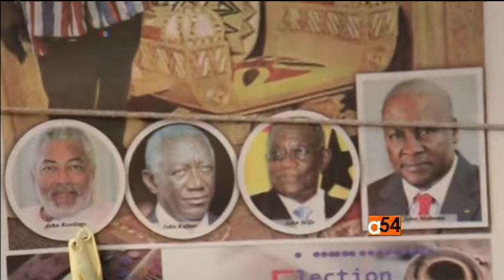Ghana Elections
Ghanaian President John Mahama has conceded defeat to Nana Akufo-Addo in the recently concluded election. The president elect is now  under pressure to deliver for impatient voters.